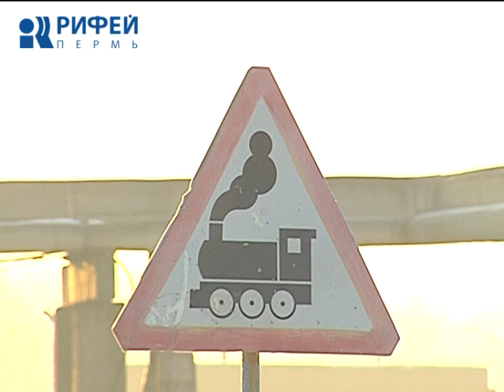Оплачиваем Проезд. Объезд Мотовилихи